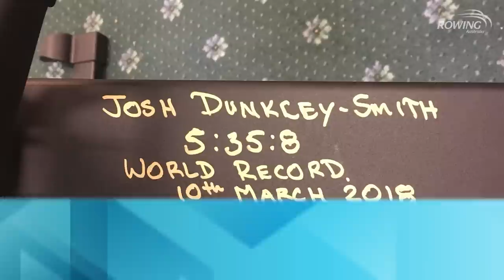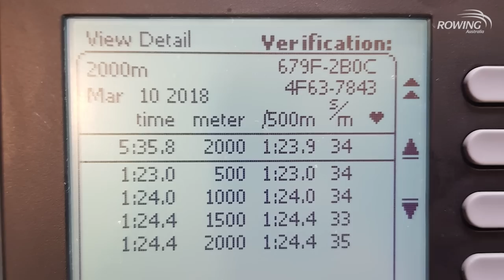Josh Dunkley-Smith - World Record Breaker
Want to know more about Josh Dunkley-Smith's world record-breaking ergo and how he did it? Watch our video where he chats us through how broke the world record!